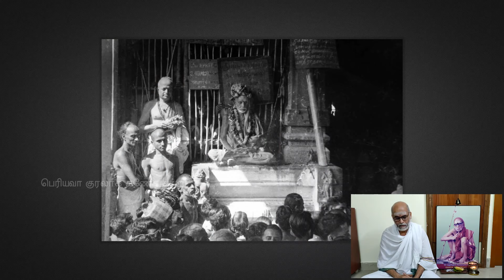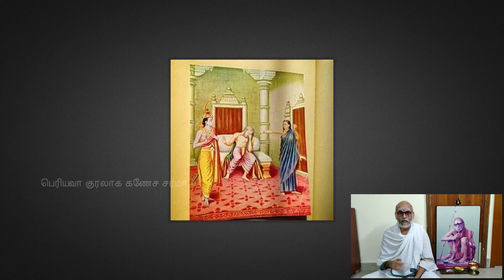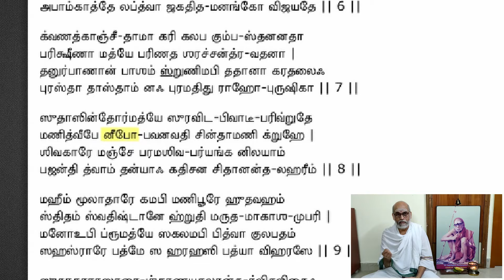Periyava Kuralaaga Ganesa Sarma - Part 0023 - 2020-05-05 - Periyava Veda Sastra Vidwans - Part 11